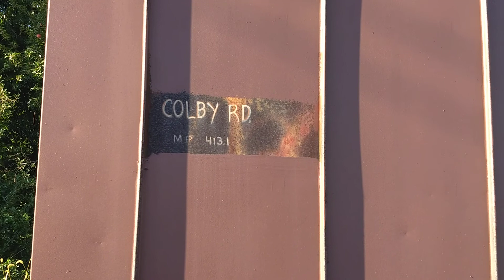CSX q161 westbound at Colby road milepost 413.1